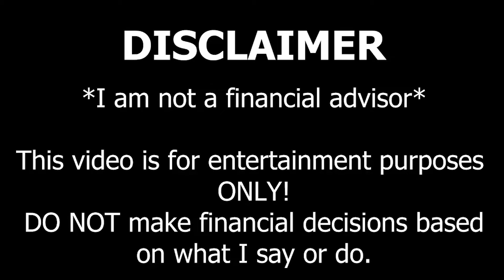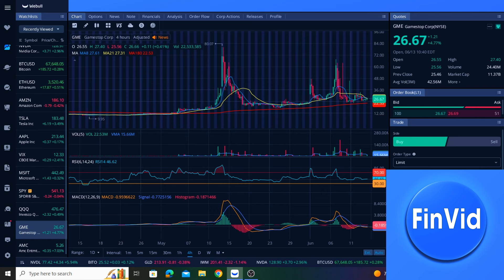CNBC On GameStop, Roaring Kitty, GME Stock - GME Update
CNBC's Brian Sullivan and IG North America CEO JJ Kinahan discuss GameStop, Roaring Kitty, & GME stock. This comes after Keith Gill (aka Roaring Kitty, aka DFV) posted screenshots of his position in GME stock and GME call options early last week. Then this past Friday, Keith hosted his first livestream in 3 years here on YouTube. GameStop recently announced that it completed its at-the-market offering of 75 million shares and raised approximately $2.137 billion (before commissions and offering expenses). Additionally, the BBBY lawsuit against GameStop CEO Ryan Cohen was recently dismissed.